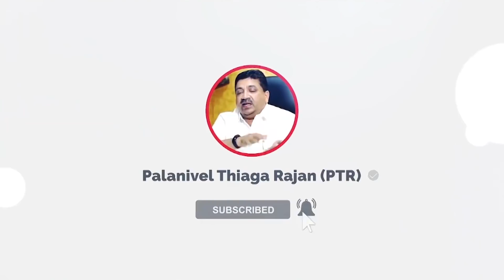முதலமைச்சரின் வெளிப்படையான அரசு நிர்வாகம் | நிதியமைச்சர் பிடிஆர் பழனிவேல் தியாகராஜன்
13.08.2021 அன்று பட்ஜெட் வெளியாகவுள்ள நிலையில் மதுரை விமான நிலையத்தில் செய்தியாளர்களை சந்தித்தார் நிதியமைச்சர் பிடிஆர் பழனிவேல் தியாகராஜன் அவர்கள்.